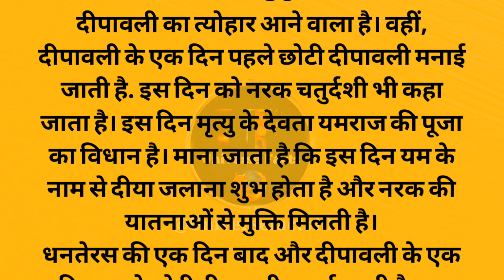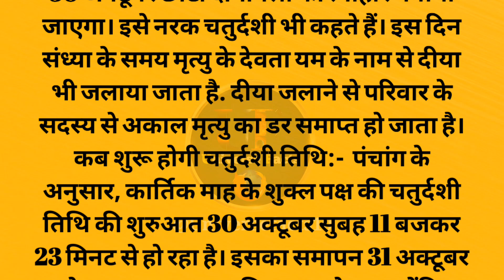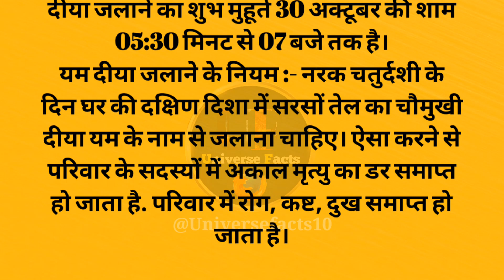नरक चतुर्दशी पर जलाएं यमराज के लिए खास दीया, जानें पूजा विधि और इसका महत्व - Naraka Chaturdashi 2024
importance of naraka chaturdashi ||

naraka chaturdashi ,

naraka chaturdashi story,

narak chaturdashi ,

narak chaturdashi story ,

narak chaturdashi puja ,

naraka chaturdashi story in telugu ,

नरक चतुर्दशी